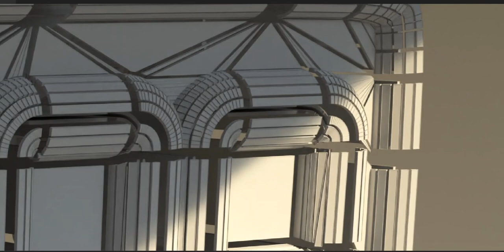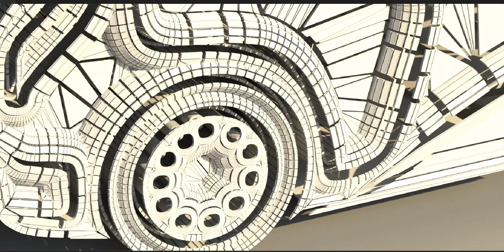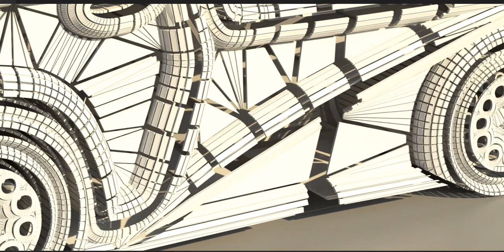A simple vehicle design!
Would absolutely love to hear your comments about the process and methodology of starting from simple to moving towards complicated!